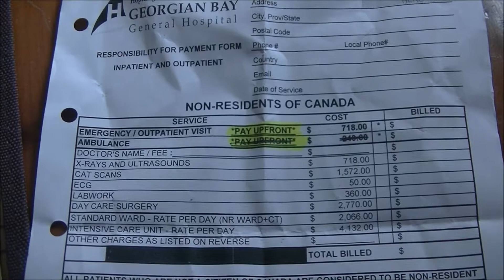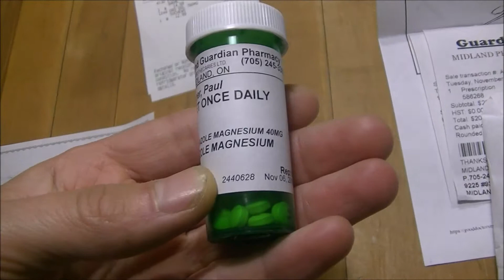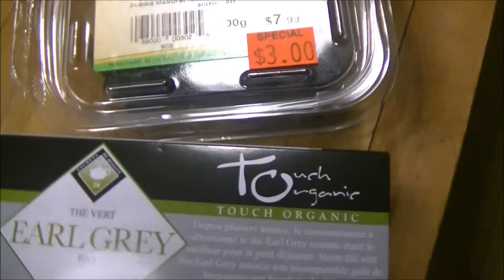10 - Канада, сколько стоит посетить врача для туристов, цены, ЗОЖ.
Canada, how much cost to visit doctor for tourist, prices, Healthy lifestyle.

Kanada, wie viel kostet ein Arztbesuch, Preise, Gesunder Lebensstil.